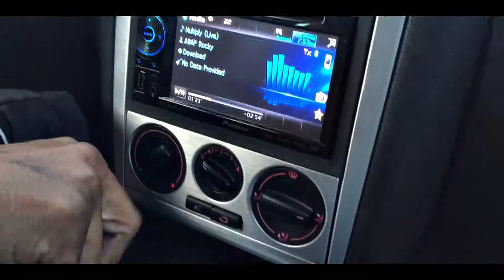Desmond Kornfield - 20th Anniversary GTI by Derek B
Team Indigo Presents: Desmond Kornfield - 20th Anniversary GTI.

Based in South Florida, enjoy.